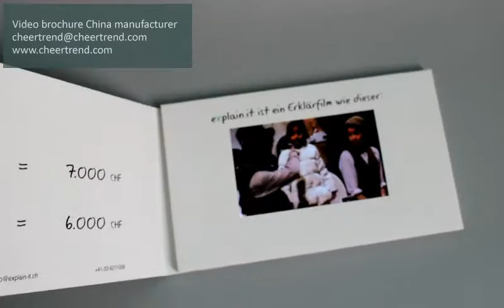Explain 5 inch video brochure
CheerTrend is a China manufacturer offer you high quality video brochure including graphics, video and sound allowing you to show and play any type of presentation in the most pleasant and surprising way! Download video of the company information, product presentation or something interesting to the brochure, mail your customized video brochure to customer, friend, family from them to enjoy your picture, Sound or video content. We get high reputation from our customers due to our reliable quality and punctual lead time . is our company website, welcome to visit.